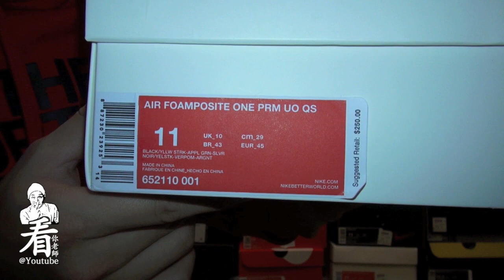看你老師球鞋介紹 - Nike Air Foamposite One PRM UO QS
記得去老師的 facebook 粉絲專頁按個贊